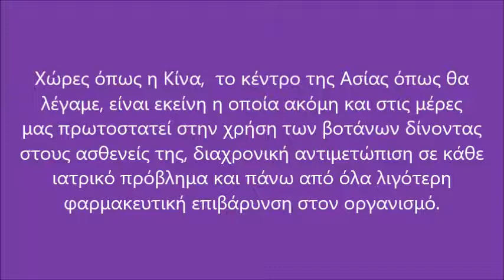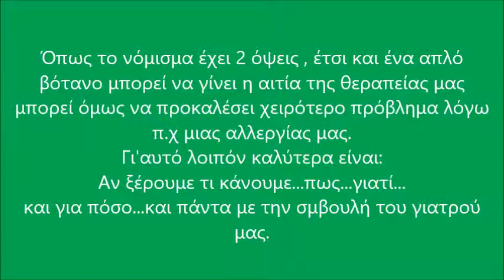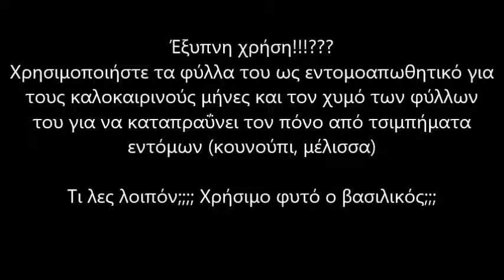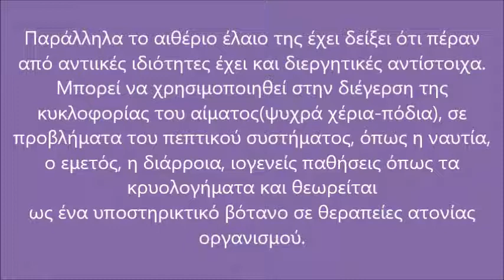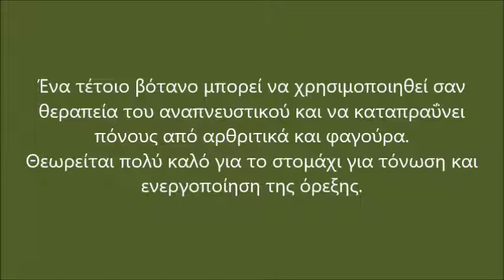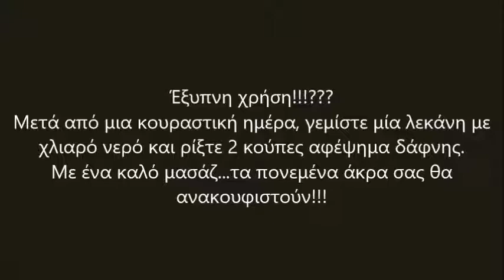Art Park News: Βότανα - Herbs (Βασιλικός - Κανέλα - Δάφνη) Α' Μέρος